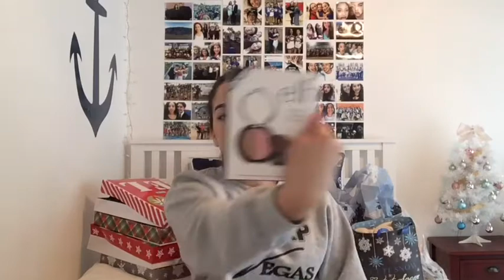What I Got for Christmas 2015